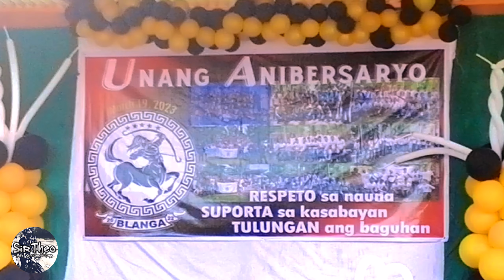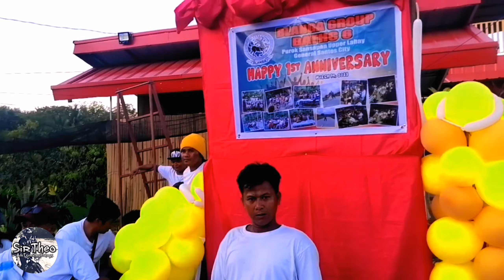F11s aerial videography at Villatima resort located Barangay Upper Labay General Santos City